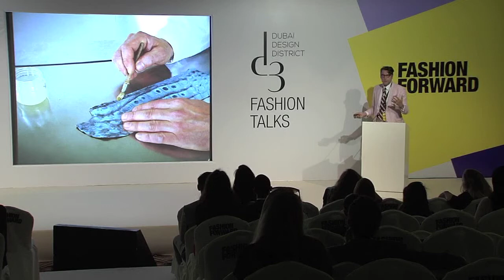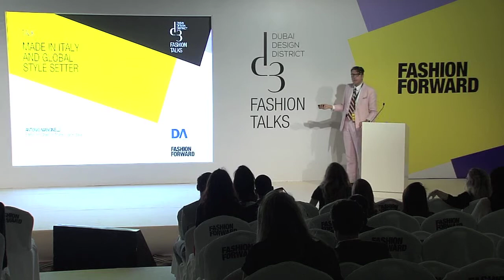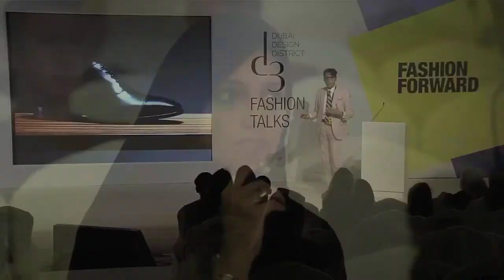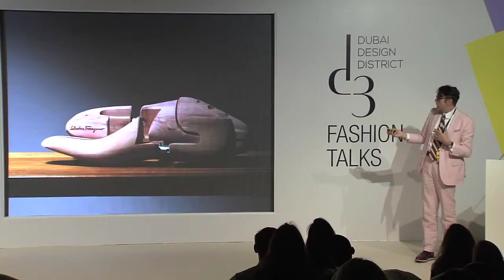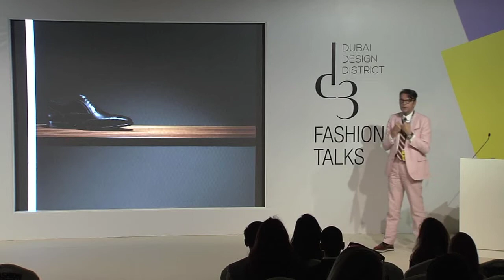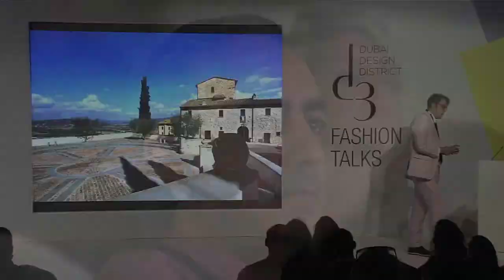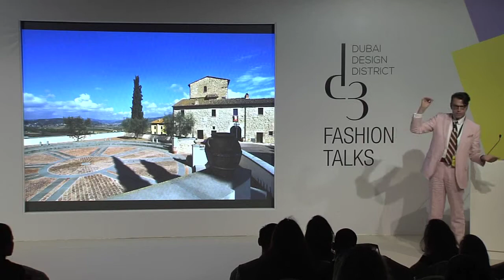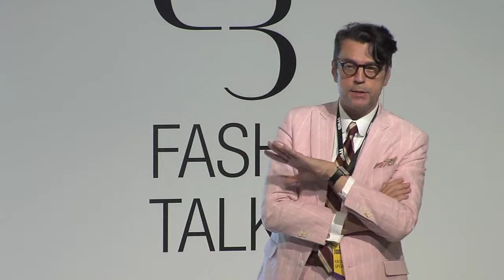Made In Italy And Global Style Setter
Speaker: Antonio Mancinelli

Fashion Forward (FFWD) aims to be the definitive fashion platform for the Middle East -- a fashion movement that highlights strengths, inspires and nurtures industry growth and its wealth of talent, with the ultimate goal of driving forward the entire fashion industry in the region.

FFWD includes numerous catwalk presentations from top regional designers, inspiring talks and panel discussions led by global industry experts and fashion academia, as well as entertainment, through a string of social events and parties.

The event concourse also includes an assortment of accessory designers in the form of The Garden as well as The Fashion Gallery and Fashion Cafe.